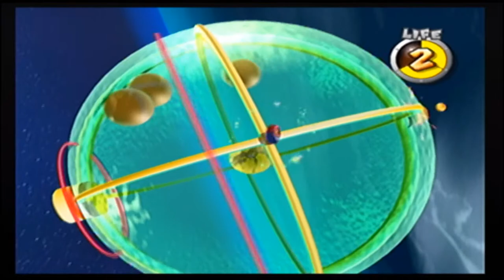Super Mario Galaxy Episode 34 - Reused Bosses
What is up Ladies and Gents, its the one and only Joltray. Today we will be blasting off in bubbles. and fighting a reused mole boss.
please remember to like and sub.